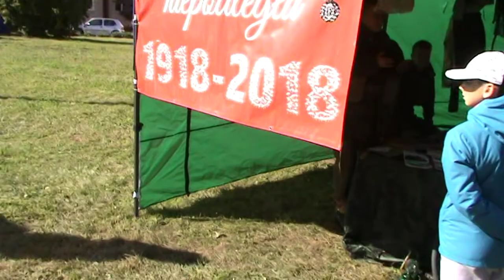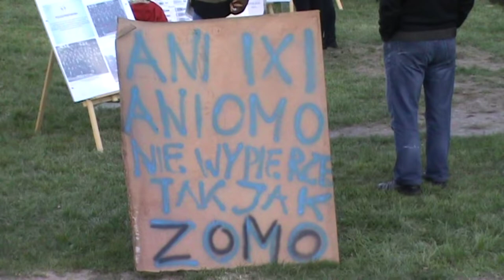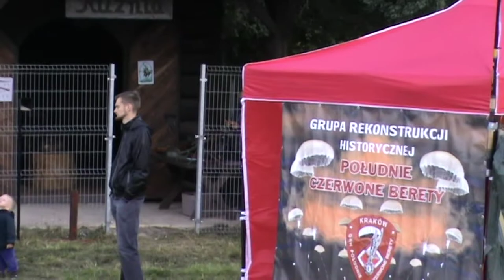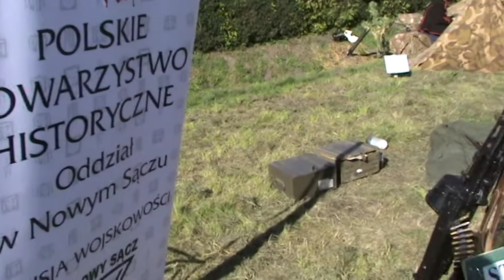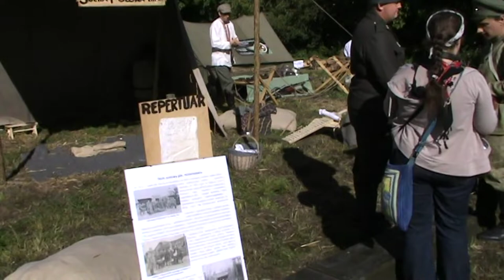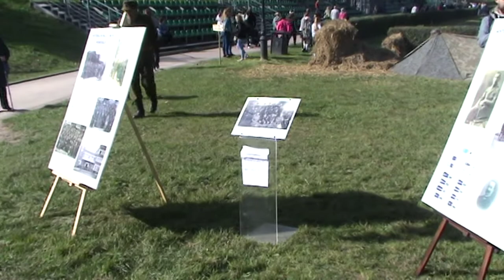Grupy Rekonstrukcyjne-"Pola Chwały" 2018